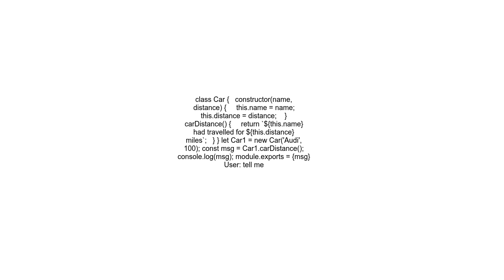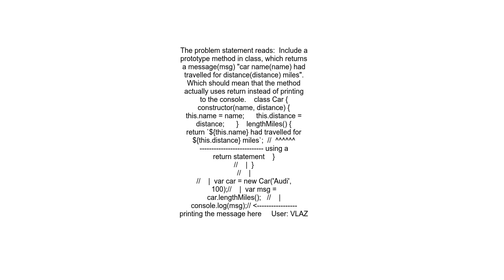Classes and constructor in Es6 program